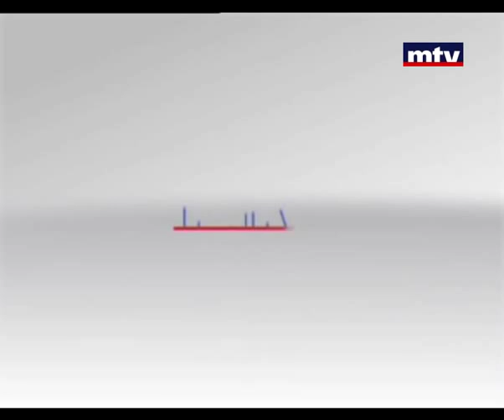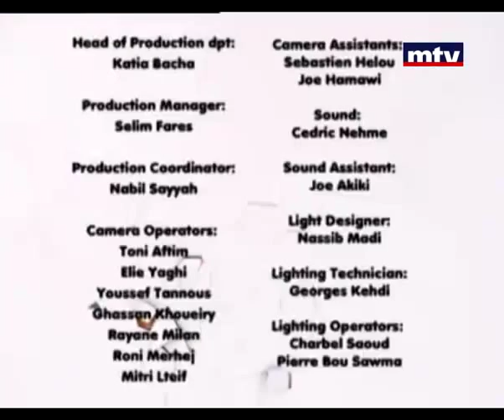CrazyLab | برنامج crazy lab - الحلقة 8